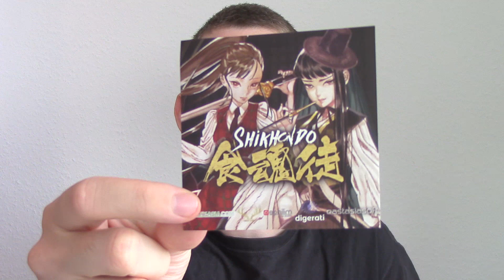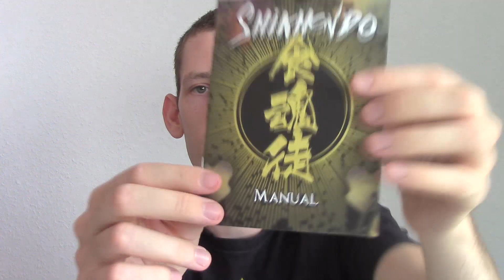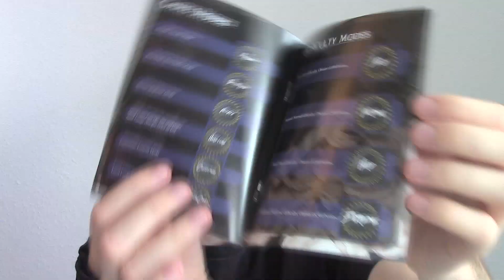Shikhondo Limited Edition Unboxing + Gameplay ( PS4 ) - Deutsch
Ein weiterer Arcade Bullet Hell Shooter :D